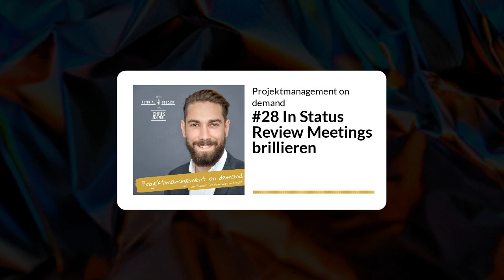#28 In Status Review Meetings brillieren – Projektmanagement on demand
👉 Intro: Welche verschiedenen Format von Status-Review Meetings gibt es eigentlich? Worin unterscheiden sie sich? Und worauf kommt es für dich bei der Organisation und Vorbereitung dieser Review an? Dazu habe ich wie gewohnt die passenden Modelle und Vorlagen im Gepäck, die dir gerade am Anfang Sicherheit geben werden, an alles Essentielle gedacht zu haben und einen brillanten Job abzuliefern.

Hier geht es zur Aufzeichnung des Webinars Die 7 Magischen Zutaten im Projekt